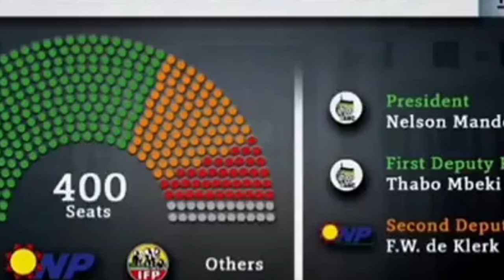TITO MBOWENI EXPOSING GOVERNMENT OF NATIONAL UNITY | IT'S FAKE & TRAP.